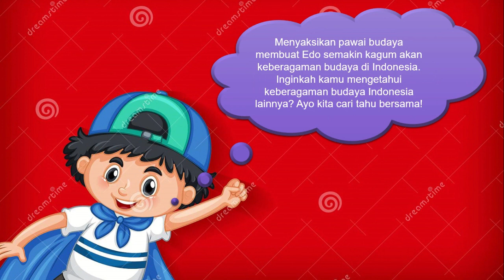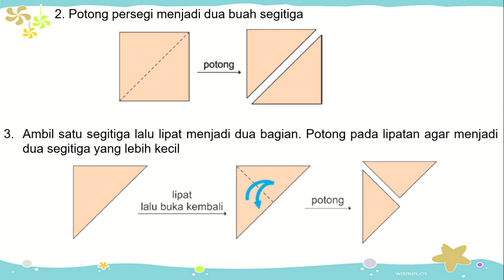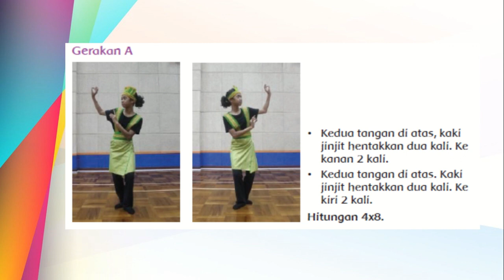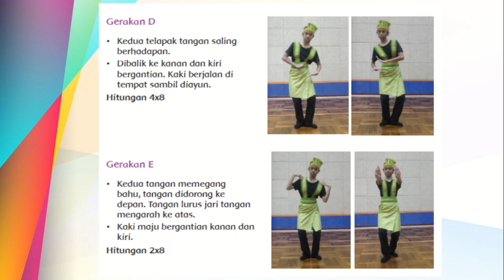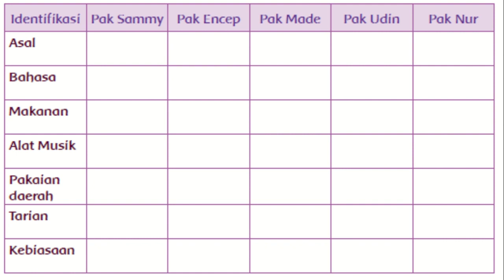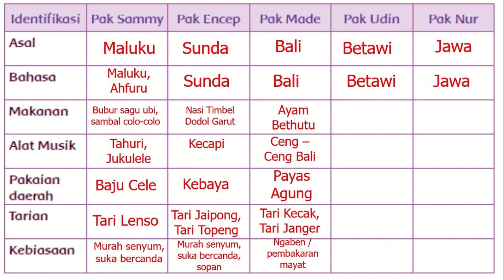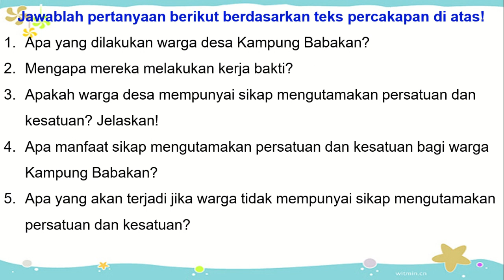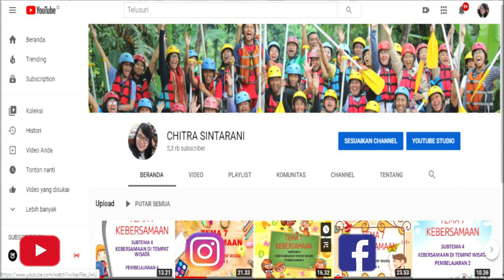Kelas 4 Tematik : Tema 1 Indahnya Kebersamaan Subtema 1 Pembelajaran 2